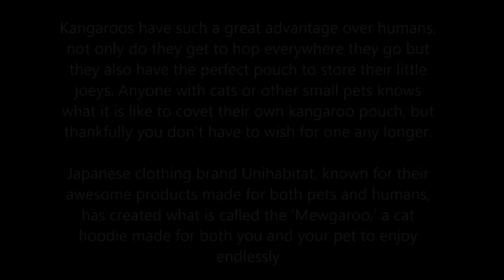Greatest Cat Hoodie With Kangaroo Pouch For Pets Of All Time